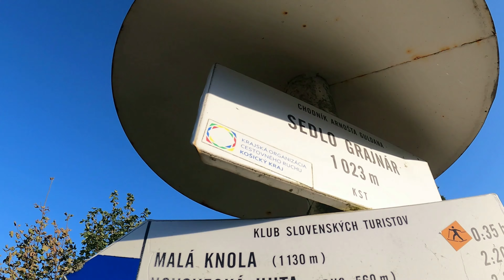SŁOWACKI RAJ VELKA KNOLA 1266 4K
Veľka Knola to najwyższy szczyt Słowackiego Raju należy do Korony Gór Słowacji i rownież do grupy Knoli.Sam szczyt porośnięty jest lasem. Na większej części góry znajduje się chroniony obszar Knola.Widoki idąc na szczyt Góry Lewockie, Tatry Wysokie ,Góry Stolickie..Współrzędne parkingu z przełęczy Grajnar 48.8575, 20.5150, parking jest bezpłatny.Na miejscu jest drewniana wiata i pomnik doc. inż. Arnosta Guldana.